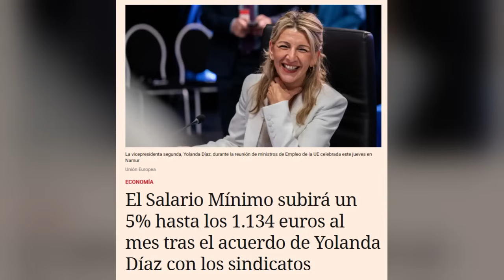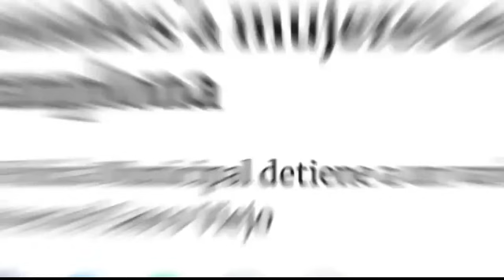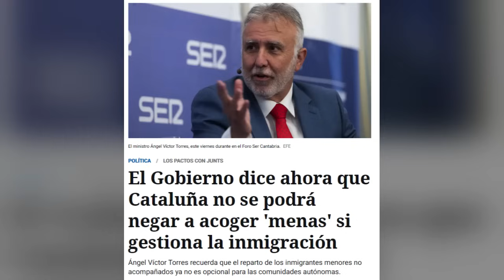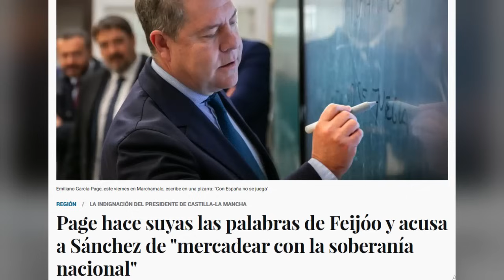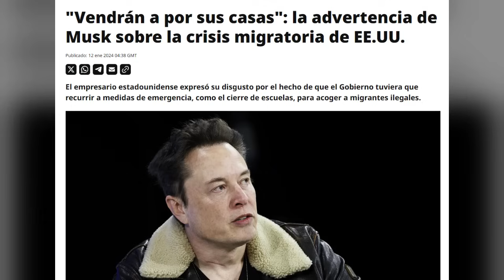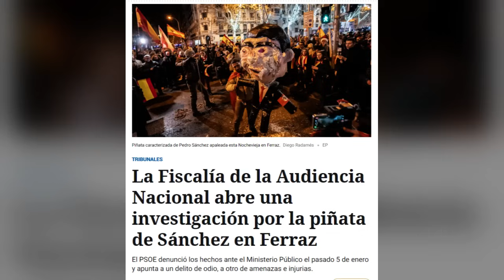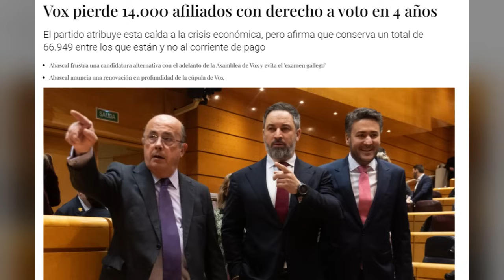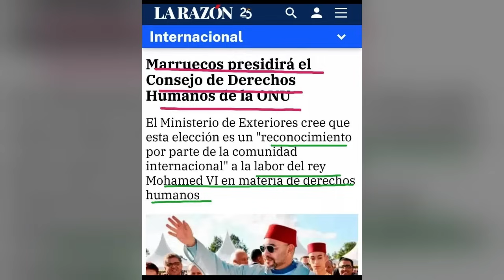Al filo de la medianoche del 12 de Enero de 2024